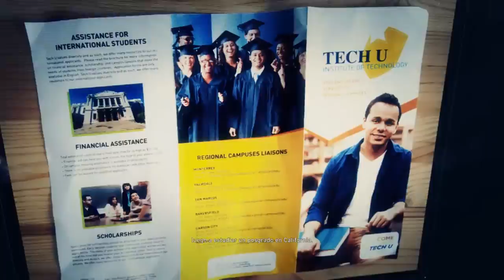La Gringa Cap 31 Tom Clancys Wildlands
La Gringa ya no soporta mas al Sueño quiere su libertad a toda costa, le daremos un empujoncito, para que tengamos un trato, al fin que somos su unica salida. !